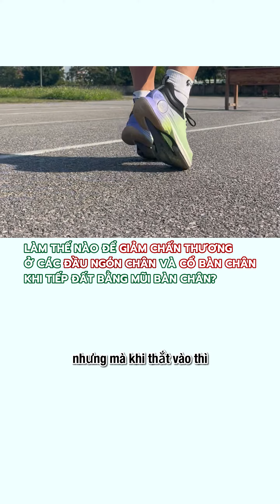PR SPORT - Chấn thương ở các đầu ngón chân và cổ bàn chân